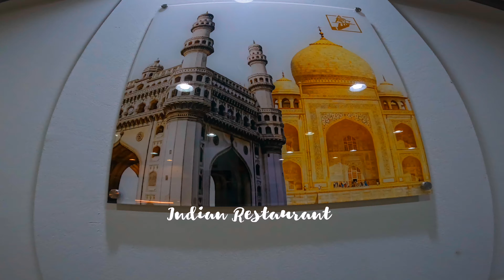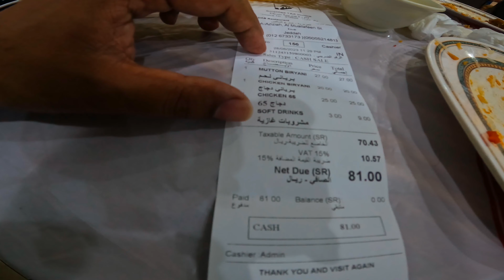SHADAB RESTAURANT JEDDAH ! Al AZIZIYAH - Indian Restaurant in Jeddah?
Shadab Restaurant 🍴 Best Indian Restaurant in Jeddah, Saudi Arabia, Pure Indian Food - Hyderabadi Restaurant 🍴 Hyderabadi Biryani, Motton Biryani, Chicken Biryani, Chicken 65 and etc? @Lifevlogska
Location 👇
Al Muallifeen St. Dist Al Aziziyah Jeddah Saudi Arabia?